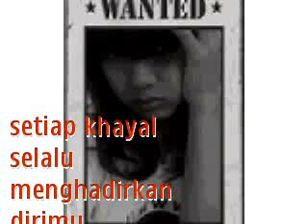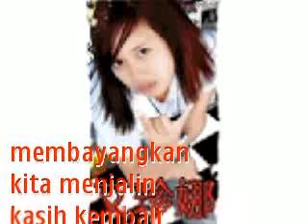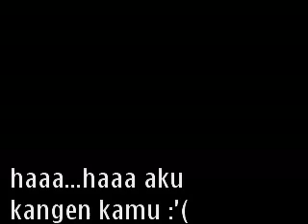Tony Q Rastafara - Kangen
berharap ada yang nyanyiin buat aku... Ahahahahaha